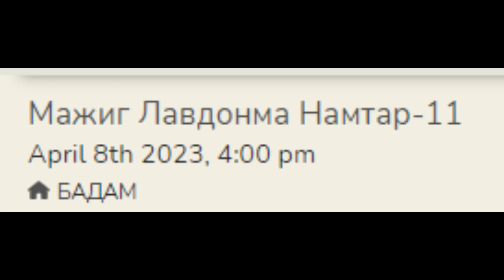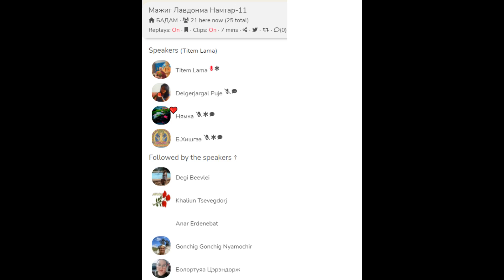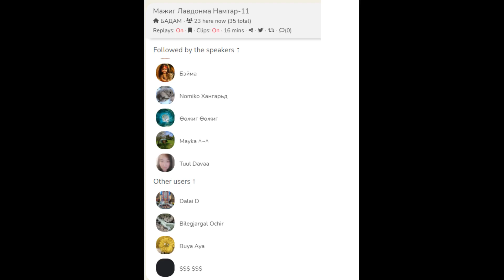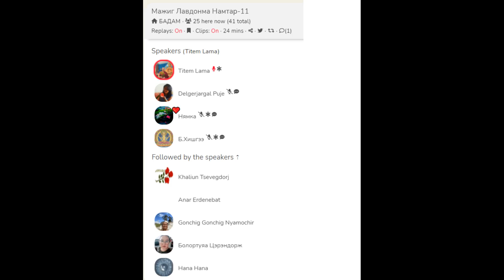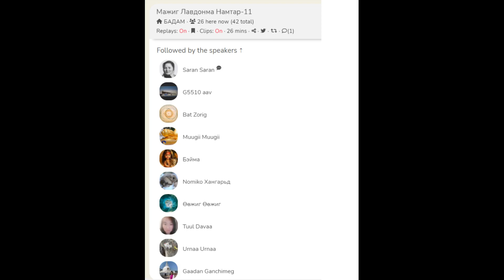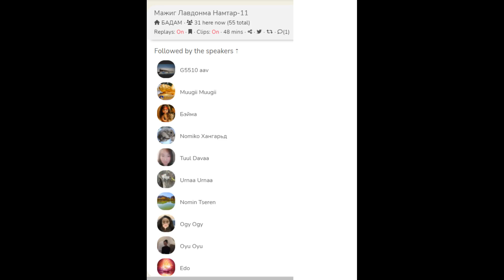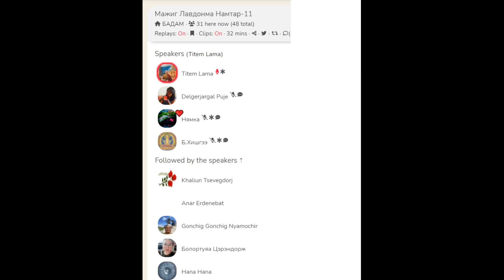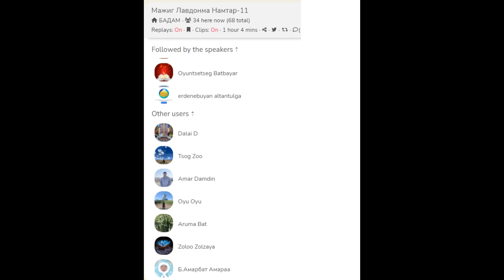Мажиг Лавдонма намтар-11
Мажиг Лавдонма намтар-11.Бадам ергее.Алтан Титэм Багш..2023 04.08